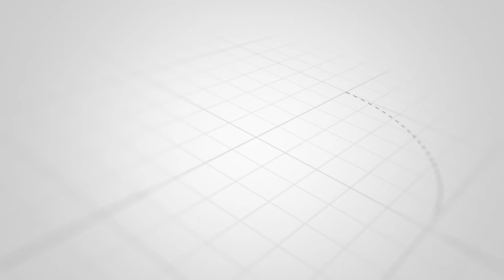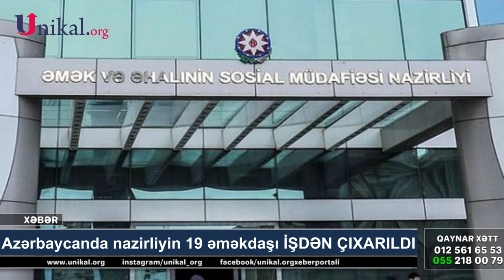Seçkilərdə Paşinyanın 0,08 faiz səsi ÇATMADI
Ermənistanda növbədənkənar parlament seçkilərində səslərin 100 faizi hesablanıb.

Unikal.org erməni KİV-ə istinadən xəbər verir ki, bu barədə Ermənistanın Mərkəzi Seçki Komissiyası (MSK) məlumat yayıb.

Belə ki,  ölkənin baş naziri vəzifəsini icra edən Nikol Paşinyanın "Vətəndaş müqaviləsi" partiyası seçkilərdə 53,92 faiz səs toplayıb. Paşinyanın partiyasına təkbaşına hökuməti formalaşdırmaq üçün 0,08 faiz səs çatmayıb.